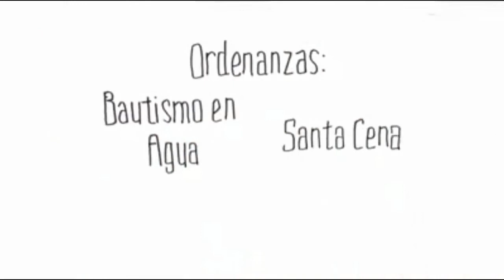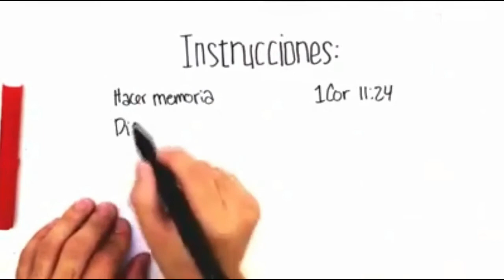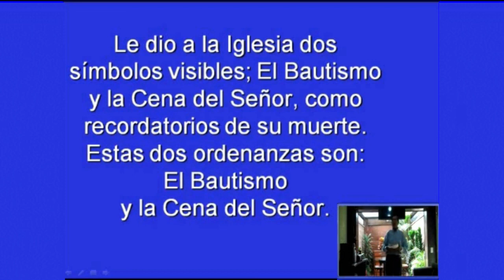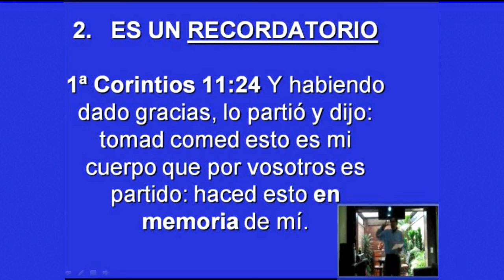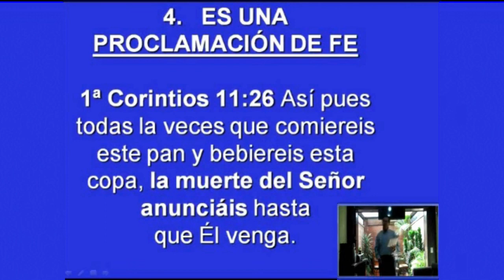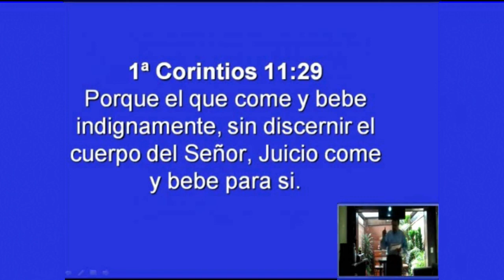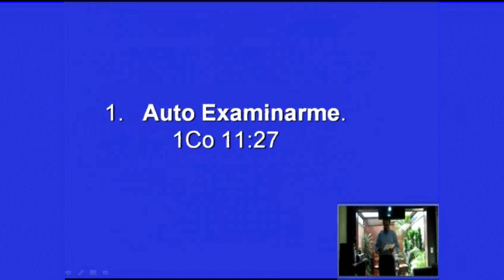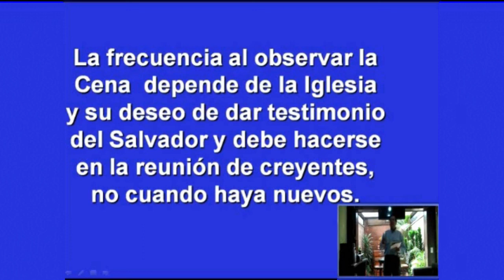El significado de la Cena del Señor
¿QUÉ ES LA CENA DEL SEÑOR? 1Co 11:23-26

1. ES UN HECHO HISTORICO. 1Co 11:23
2. ES UN RECORDATORIO. 1Co 11:24
3. ES UN SÍMBOLO. 1Co 11:24

4. ES UNA PROCLAMACIÓN DE F. 1Co 11:26

¿QUIÉN DEBE TOMAR LA CENA?
SOLO AQUELLOS QUE HAN CREÍDO EN JESÚS.
Mr 14:22-26; 1Co 11:29

C. ¿CÓMO ME PREPARO PARA LA CENA?
Así como nos lavamos las manos antes de comer, de la misma manera debemos limpiar nuestras vidas antes de participar de la Cena del Señor.

Sería absurdo no comer porque se tienen las manos sucias, y es peligroso comer sin lavarse las manos porque nos enfermaríamos. De igual manera, si participamos de la Cena del Señor a la ligera, sin ponernos a cuentas con Dios, corremos el riesgo de enfermarnos, debilitarnos o morir.

Sin embargo, prescindir de hacerlo tampoco es recomendable, porque corremos el mismo peligro. En cambio, si nos limpiamos antes de participar (así como nos lavamos las manos antes de comer y luego comemos), entonces permaneceremos en Cristo y él en nosotros, “porque su carne es verdadera comida y su sangre es verdadera bebida” y el fruto será salud, fortaleza y vida.

1Co 11:27, 28 De manera que cualquiera que comiere este pan o bebiere esta copa del Señor INDIGNAMENTE será culpado del cuerpo y de la sangre del Señor. Por tanto, PRUÉBESE cada uno a sí mismo, y coma así del pan, y beba de la copa.

CUATRO COSAS QUE DEBEMOS HACER ANTES DE PARTICIPAR:
1. Auto Examinarme. 1Co 11:27
2. Confesar Mis Pecados. 1Jn 1:9
3. Re-dedicarse al Señor. Ro 12:1

4. Decidir restaurar Relaciones. Mt 5:23,24

La frecuencia al observar la Cena depende de cada Iglesia y su deseo de dar testimonio de Jesús, y de-be hacerse en la reunión de creyentes, no de nuevos.